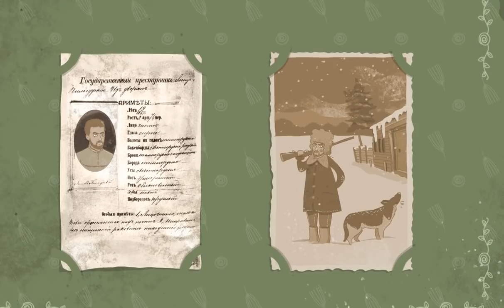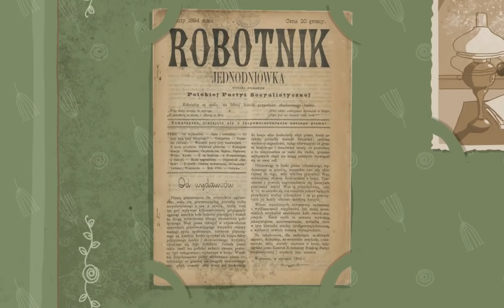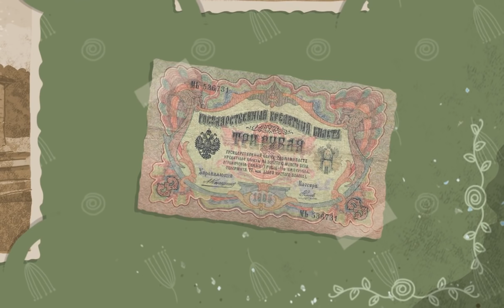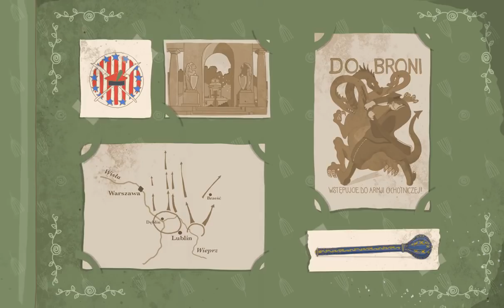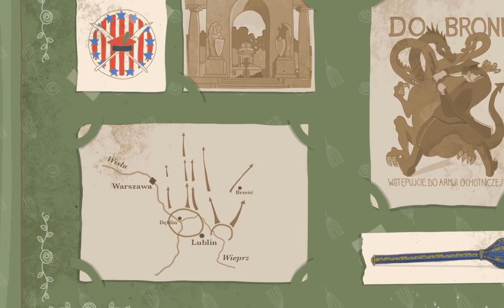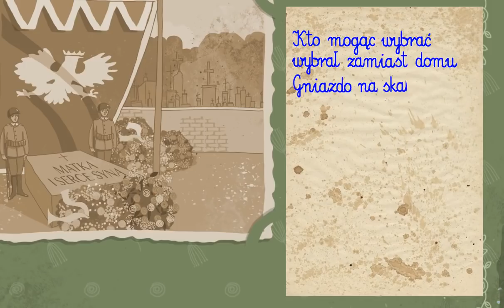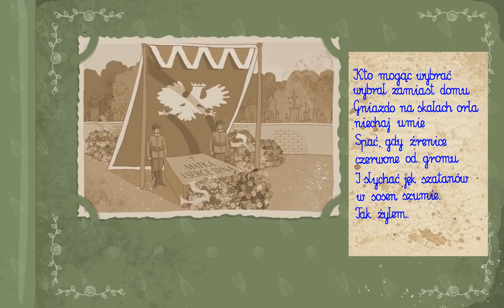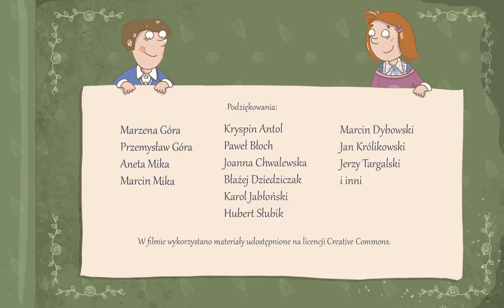Z albumu Dziadka historia Józefa Piłsudskiego opowiedziana dla dzieci